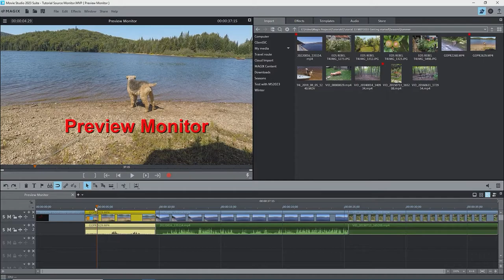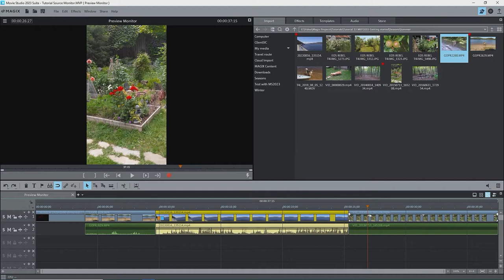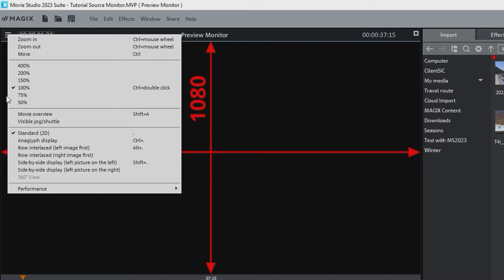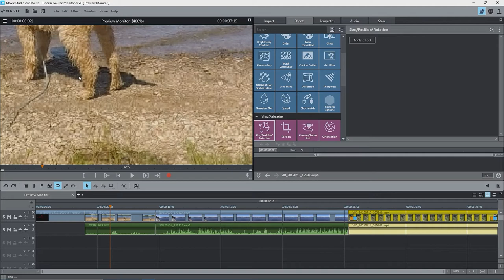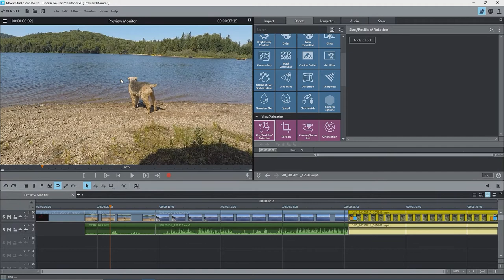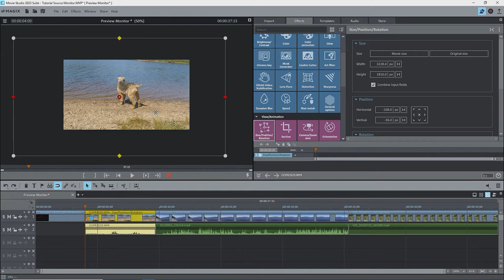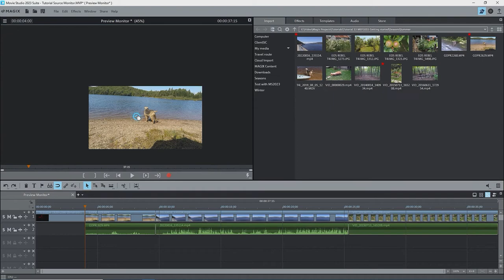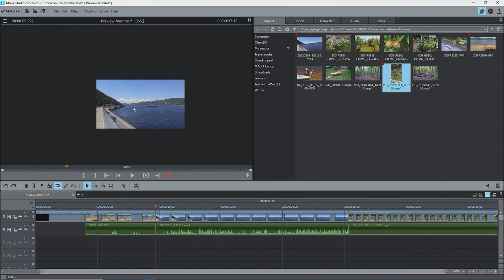Tutorial 038 Preview Monitor Window Commands in Magix Movie Studio 2023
For Magix Movie Studio Platinum/Suite, Movie Edit Pro and Video Pro X.
This tutorial shows how to use the Preview Monitor Window commands to zoom in and out of the preview window and to move it around.
This is most useful when using the Size/Position effects and you want to have objects outside of the window, say, for something to fly in or fly out from off-screen. You can see the outline of the object and move it outside of the main window, allowing you be able to easily manipulate the object when off-screen. You can also use this to zoom in on the monitor window to see some detail without affecting the actual size and position of the object.

0:01   Introduction
0:29 1. Preview Monitor Window
3:01 2. Using the Commands
3:32 3. Zooming In Preview Monitor
4:02 4. Zooming Out Preview Monitor
6:31 5. Example - Text Flying In